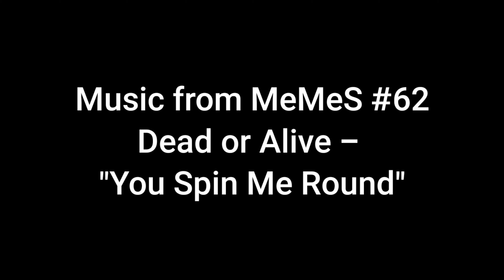Music from MeMeS #62 | Dead or Alive - "You Spin Me Round"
STREAK 79